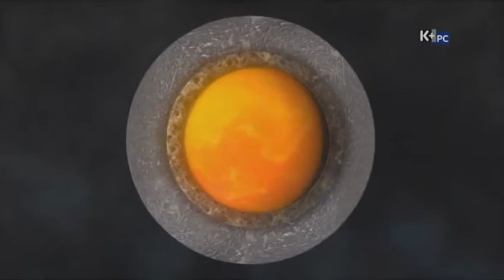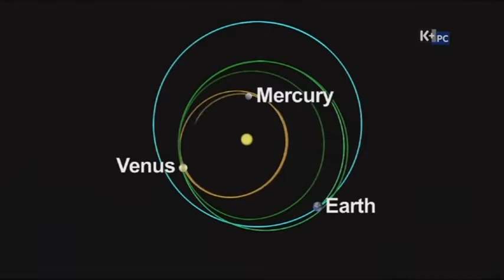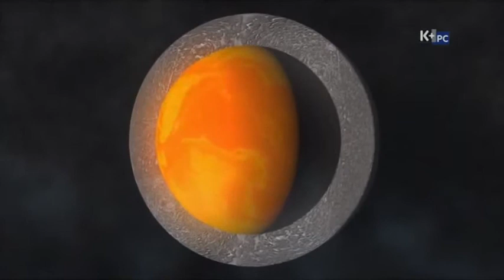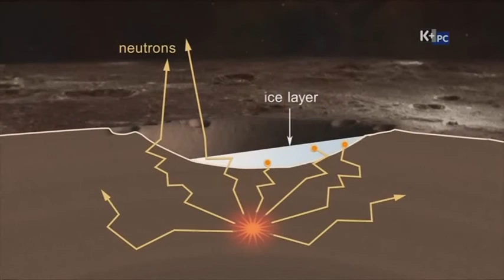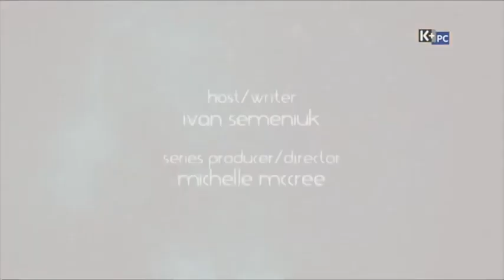Cận cảnh những vùng nóng khủng khiếp nhất trong vũ trụ | khám phá vũ trụ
-cãm ơn các bạn đã theo dõi, nhớ ĐĂNG KÝ kênh để theo dõi các video mới nhất về khám phá khoa học, tài liệu chiến tranh, sức mạnh quân sự, bí mật quân sự, bí mật vũ trụ